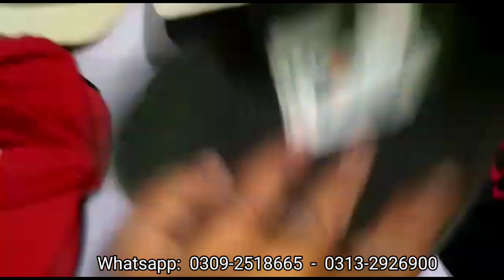American Caps | Imported Men Caps | Mardana Topi Summer Caps Rs.59 Only | Imported usa Adidas Nike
Whatsapp only